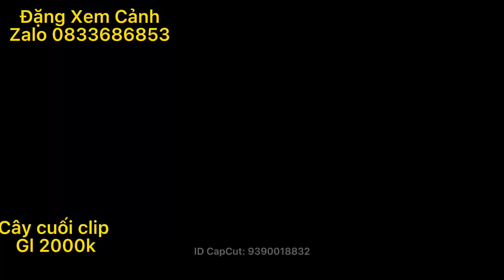Xin giao lưu cùng anh em phôi mai rừng vùng cát lùn lực lắc lượng rất đẹp.tới giờ siêu tầm rồi anh e